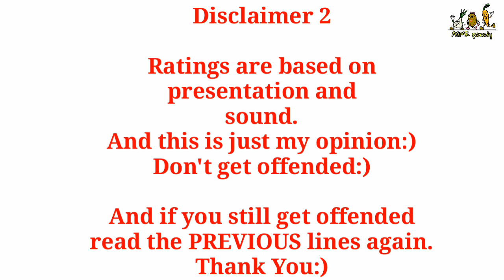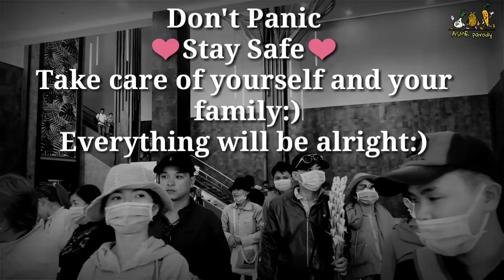💙Rating Eating most popular BLUE FOOD ASMR💙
I make asmr eating parody videos. This video is for only entertainment purpose
And this is just my opinions
don't get offended.

My channel
ASMR parody